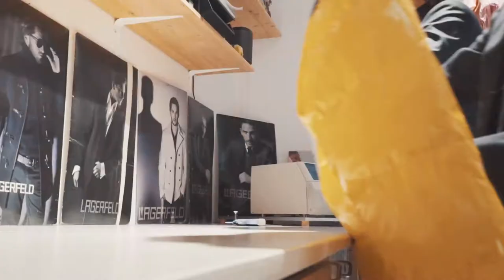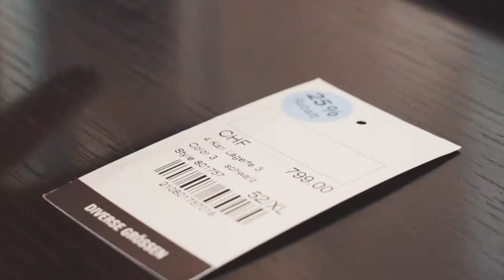Willst du deine eigene Mode Boutique führen? Detailhandels-Fachleute! | Lehrstellenvideo | Yousty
Ein Einblick in den Alltag einer Lehrstelle bei der Boutique Entre Deux der Stadt Zürich, Zürich als Detailhandelsfachmann/frau EFZ

Gleich vier Lernende geben uns einen Einblick in ihre Ausbildung zur Detailhandelsfachmann/frau. Welche Anforderungen müssen erfüllt werden? Wie sieht der Alltag aus? Und was macht Entre Deux so besonders? Das erfahrt ihr im Video!

Entre Deux existiert seit über 35 Jahren und ist -auch weit über die Landesgrenzen hinaus gesehen- der Pionier schlechthin im Bereich des Spezialverkaufs internationaler Designermode.

Ihr wollt mehr über eine Ausbildung bei Entre Deux erfahren? Hier gibt’s mehr Informationen